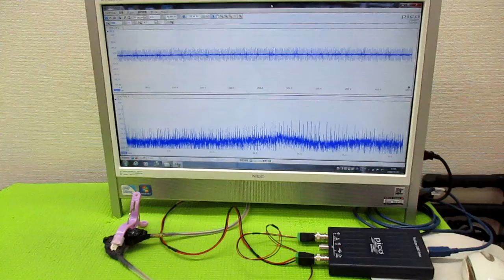メガヘルツの超音波発振制御プローブ製造技術